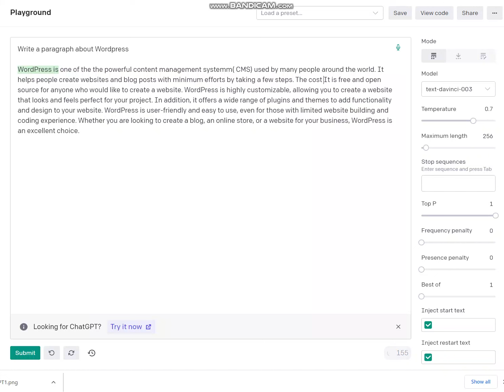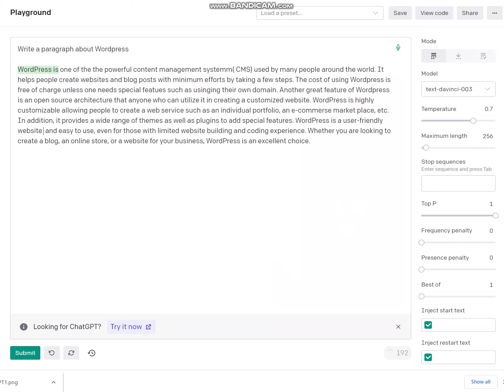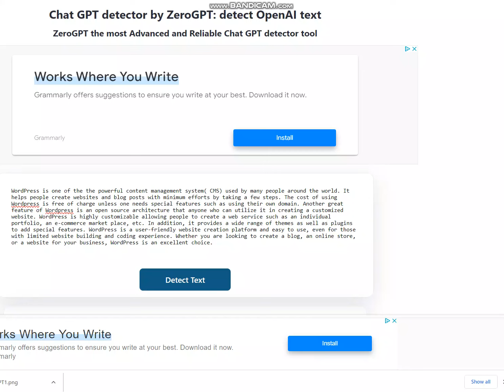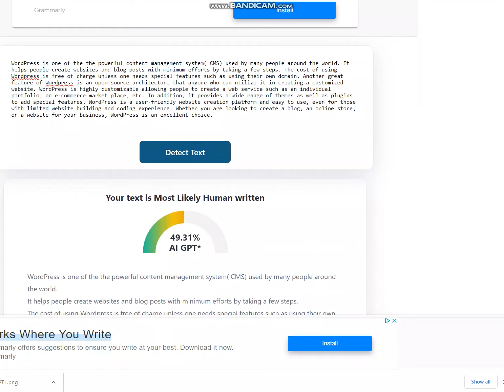🔔 chatGPT, AI로 작성한글 두번째 테스트 2 AI로 작성후 어느 정도 수정해야 사람이 쓴글로 인식될까요?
🔔 chatGPT로 작성한글을 1차로 테스트 한 후 어느정도까지의 수정을 사람이 쓴글로 보는지 두번째 테스트해보았습니다.  3번째 테스트도 진행해 보겠습니다.